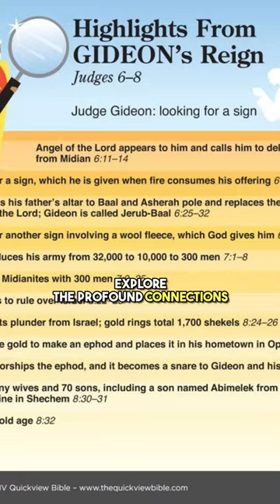Judges 6: Gideon's Foreshadowing of Jesus Messianic Insights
In Judges 6, the narrative centers around the story of Gideon, one of the judges of Israel. Here's a summary of the chapter:

    Israel's Oppression: The Israelites once again did evil in the sight of the Lord, and as a result, they were oppressed by the Midianites. The Midianites, along with other neighboring tribes, would invade the land, destroy crops, and impoverish the Israelites.

    The Angelic Visit: An angel of the Lord appeared to Gideon while he was threshing wheat in a winepress to hide it from the Midianites. The angel addressed Gideon as a "mighty man of valor" and conveyed God's message that Gideon would be the one to deliver Israel from the Midianite oppression.

    Gideon's Doubt: Gideon expressed doubt and questioned why God's presence seemed absent despite their hardships. He requested a sign, and God miraculously consumed an offering with fire.

    Destruction of Altars: God commanded Gideon to tear down his father's altar to Baal and cut down the Asherah pole. Gideon did so, though he carried out this task at night due to fear.

    The Fleece Test: Gideon asked for another sign from God, involving a fleece of wool. He asked for the fleece to be wet with dew while the ground remained dry, and then vice versa. God granted both signs.

    Gideon's Army: God instructed Gideon to gather an army to fight against the Midianites. However, God gradually reduced the size of the army to a mere 300 men through a unique process of selection.

    Victory Over Midian: Gideon and his 300 men were armed with trumpets, torches, and clay jars. They surrounded the Midianite camp during the night, blew their trumpets, and broke their jars, causing confusion and panic among the Midianites. The Midianites turned on each other in confusion, resulting in their defeat.

From a Messianic perspective, Judges 6 offers several themes that can be seen as symbolic or foreshadowing elements related to Jesus:

    Gideon as a Type of Christ: Gideon, called to save Israel from oppression, can be seen as a prefiguration of Jesus Christ, who comes to deliver humanity from the oppression of sin.

    Divine Signs and Confirmations: Just as Gideon asked for signs to confirm God's presence and will, these requests highlight the need for assurance in God's plan. Similarly, in the New Testament, Jesus performed signs and miracles to validate His identity as the Son of God and Messiah.

    Weakness and God's Strength: The story of Gideon's small army emphasizes reliance on God's strength rather than human might. This echoes the New Testament concept of relying on God's power, as demonstrated in Jesus' sacrificial death and resurrection.

    Victory through Unconventional Means: The victory over the Midianites through a small group of men using torches and trumpets in the darkness could symbolize Jesus' victory over sin and death through His sacrificial death on the cross.